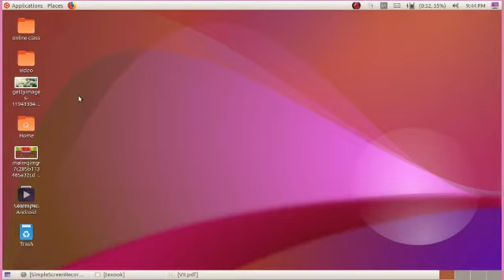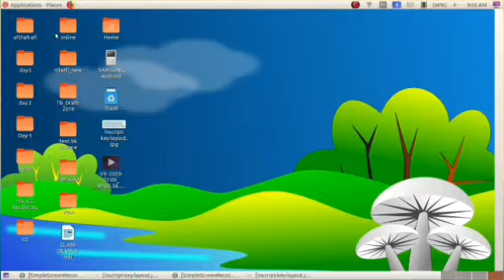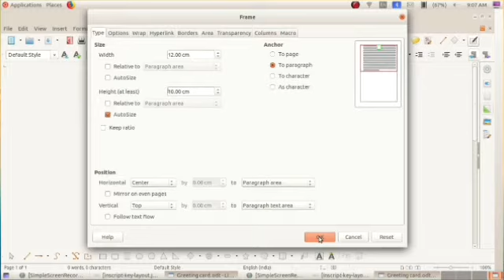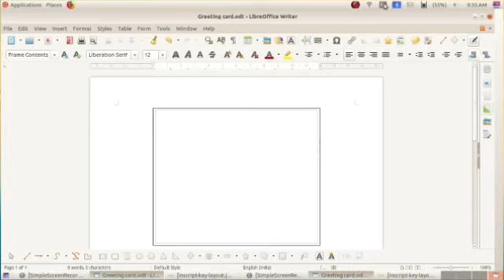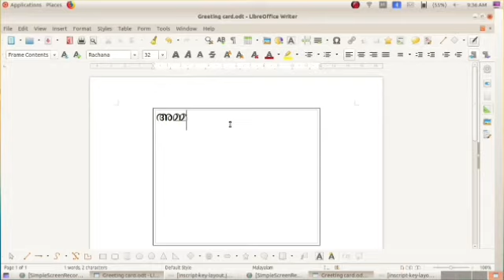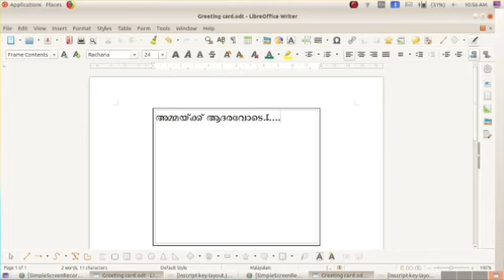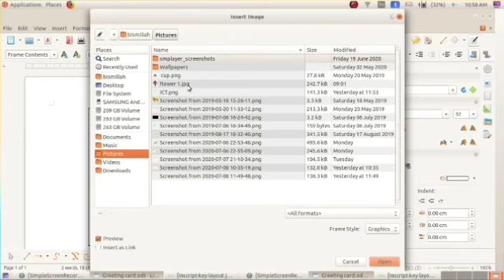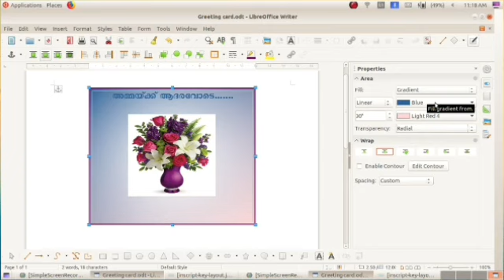VII STD/ICT/PART 2/08-07-2021/MARKAZ HIGHER SECONDARY SCHOOL/ MALAYALAM MEDIUM